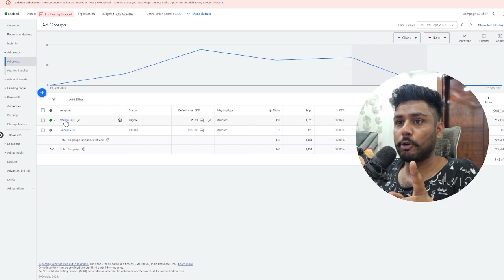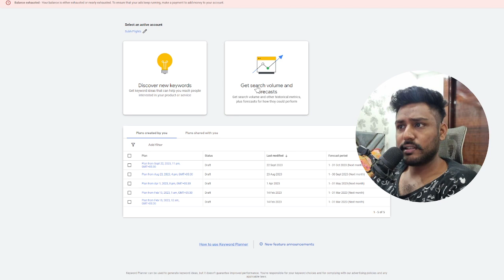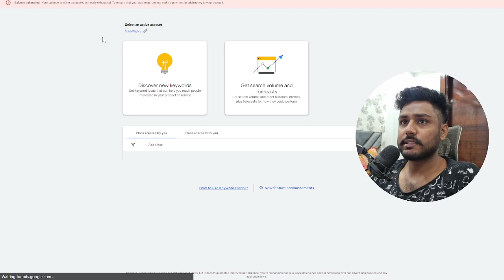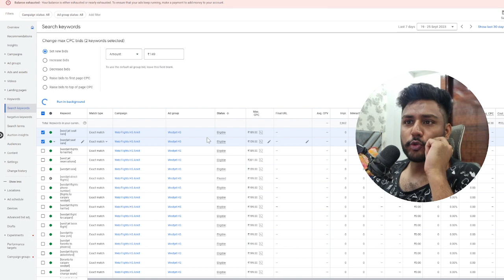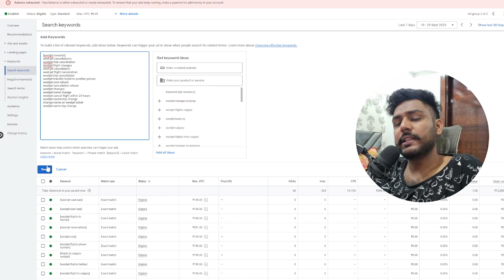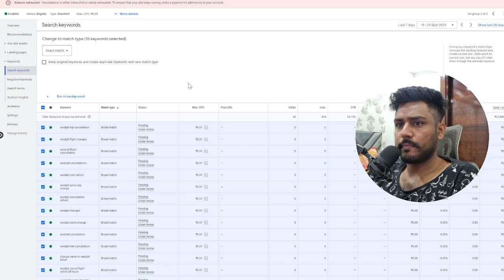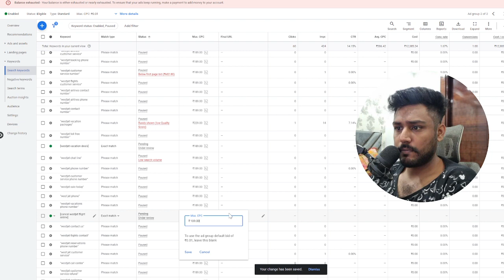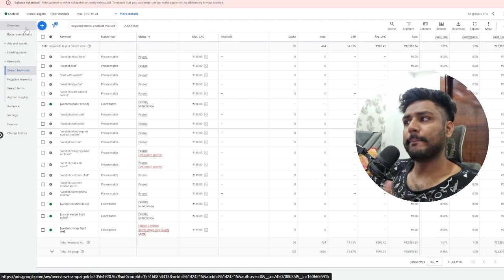Reduce Cost Per Call, Increase CTR [ Live Airlines PPC Optimization ]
Run Any Pay Per Call Ads For Any Industry Without Any Hassle By Using Our Framework
With Life Time LMS Access Learn At Your Own Pace

(Minimum $200 For Trail )

In this video i am explaining in detailed about how to optimize your airlines google call ads covering the major problems faced by advertisers like

how to reduce cost per call of google ads ads for branded airlines keywords
how to optimize google calls ads
how to optimize landing pages in google ads
bid optimization in google ads
how to set manual cpc targeting in google ads
how to generate airlines calls from google ads in less amount
how to generate airlines calls from branded keywords
how to avoid suspension in google ads for airlines ads
create airlines campaign in google ads
how to buy airlines calls for international airlines
google ads for airlines calls
best ads for generating calls for airlines